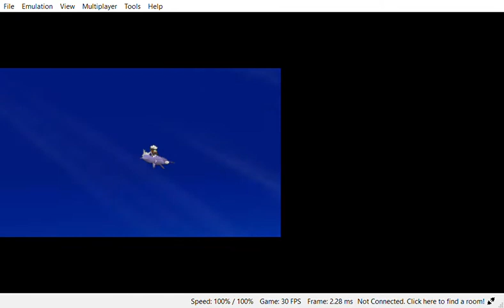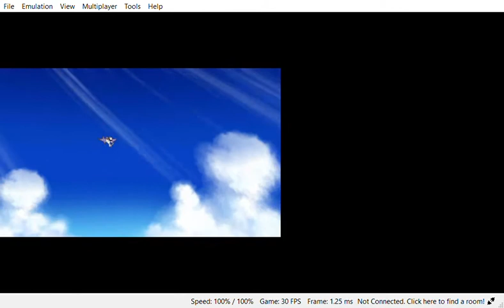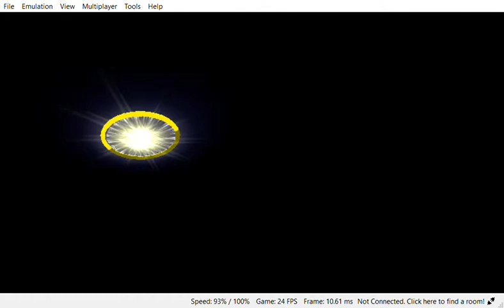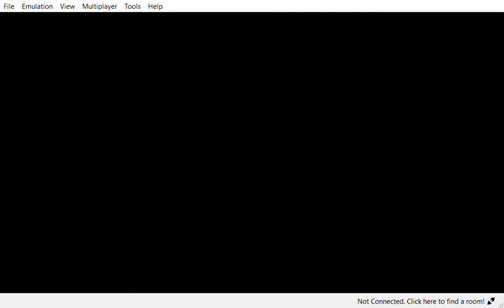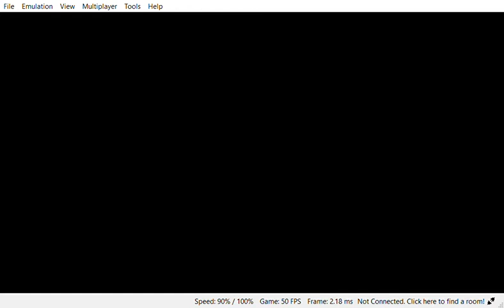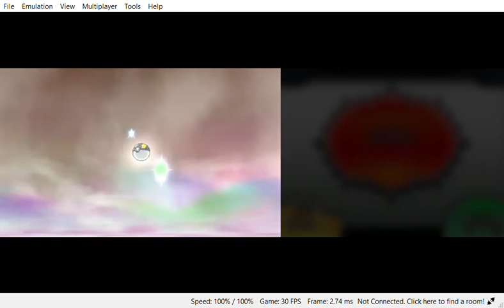Pokémon Omega Ruby post game gameplay & Virizion encounter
Game is played on citra emulator.